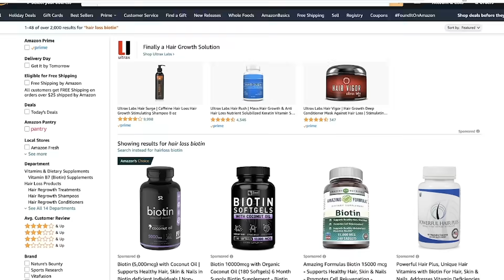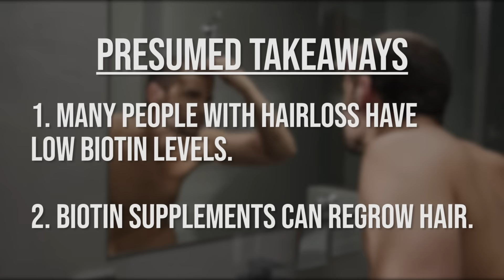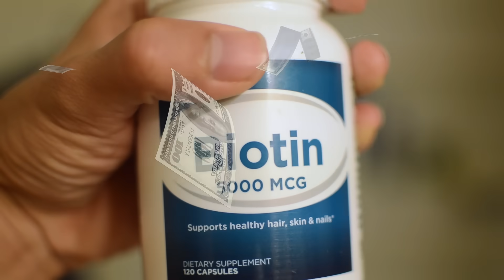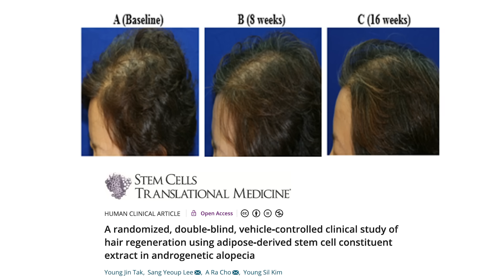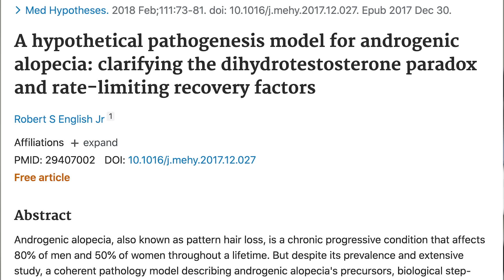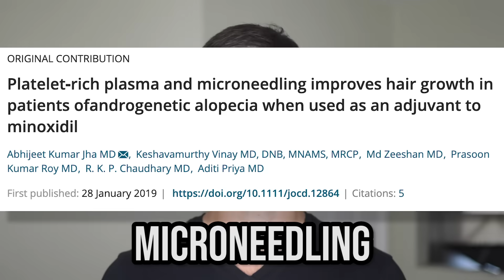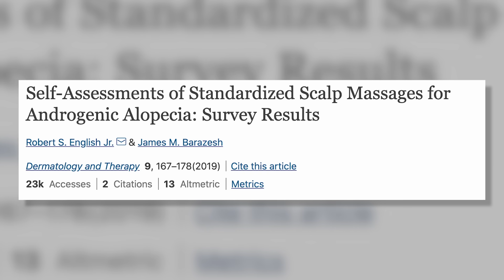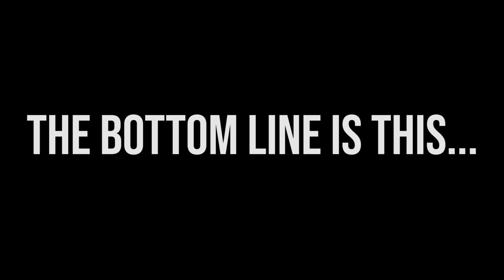5 SECRETS The Hair loss Industry DOESN'T Want You To Know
2025 UPDATE: We just launched the telehealth brand, Ulo.

In this video, I'm going to reveal 5 secrets the hair loss industry doesn't want you to know. If I'd had this information when I was first diagnosed with pattern hair loss in 2007, I could've saved years of time, money, and hair.

NOTE: this video is NOT an indictment on "natural" versus "conventional" treatment options. As you'll soon see, deception is rampant on all sides.

I've fought hair loss for 14 years. Today, I'm a medical editor, peer-reviewed researcher, and the founder of Perfect Hair Health – a website dedicated to showcasing evidence-based pathways to hair regrowth built around each person's needs, preferences, and unique hair loss case.

After years of working with hair loss sufferers, I can confidently say that fighting hair loss STARTS with prioritizing education, not product purchases.

If you'd like to learn more, free free to sign for my email course on achieving hair regrowth – with or without drugs. It's everything I wish someone had told me when I first started losing my hair.

Video Content

0:00 – Introduction
0:49 – Secret #1: Marketers Misrepresent Scientific Studies (Biotin)
6:11 – Secret #2: Dermatologists Prioritize Profit, Not Patient Care (PRP Therapy)
9:26 – Secret #3: For Most Men, Finasteride Is Effective & Safe
12:59 – Secret #4: There Are Effective, Natural Hair Loss Interventions (Microneedling, Massaging)
15:13 – Secret #5: Just Because Something Is Natural Does Not Mean That It Is Safe! (Vitamin E, Selenium)